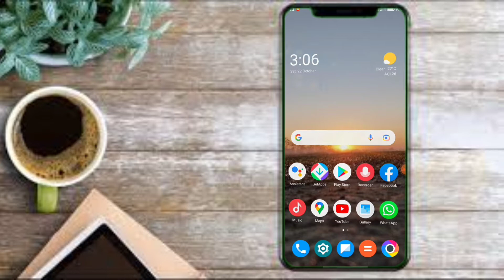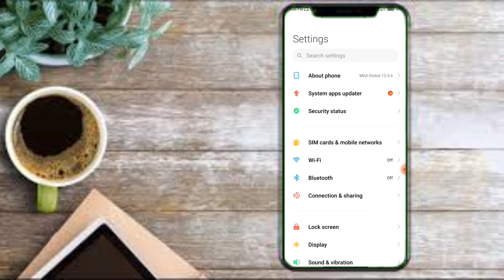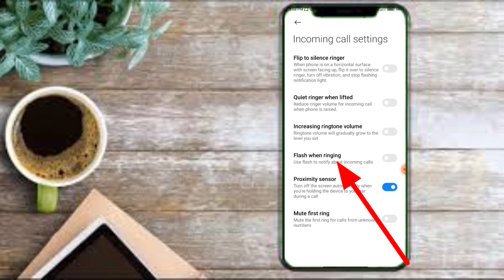ফোনে কল আসলেই ফ্লাস লাইট জ্বলে উঠবে || Phone Incoming Call On Flash Light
Hello friends welcome to Technical Bishal In this Channel You will find Technical related Videos... Thank you find... Thank you for your support and ❤Please do Subscribe to my YouTube channel if you like it My videos😍And do like my videos 😍